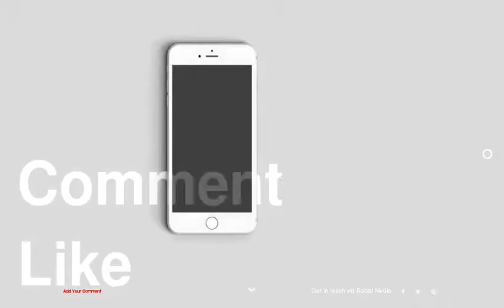The Best Celebrity Nail Art - Grammy Awards 2013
1 : Carrie Underwood's Nail Art at the 2013 Grammy Awards
2 : Carly Rae Jepsen's Nail Art at the 2013 Grammy Awards
3 : Kelly Clarkson's Nail Art at the 2013 Grammy Awards
4 : Adele's Nail Art at the 2013 Grammy Awards
5 : Miranda Lambert's Nail Art at the 2013 Grammy Awards
6 : Maria Menounos' Nail Art at the 2013 Grammy Awards
7 : Kelly Osbourne's Nail Art at the 2013 Grammy Awards
8 : Rocsi Diaz's Nail Art at the 2013 Grammy Awards
9 : Jennifer Lopez's Nail Art at the 2013 Grammy Awards
10 : Kady Z's Nail Art at the 2013 Grammy Awards
11 : Tamia's Nail Art at the 2013 Grammy Awards
12 : Estelle's Nail Art at the 2013 Grammy Awards